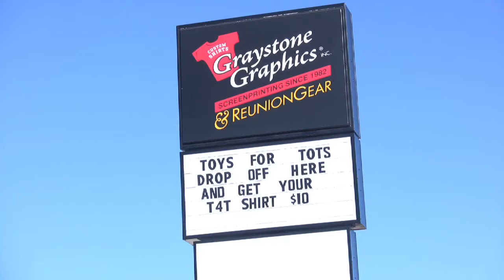Graystone Graphics in Nixa, MO Promo 2011 - by KHS ChiefTV